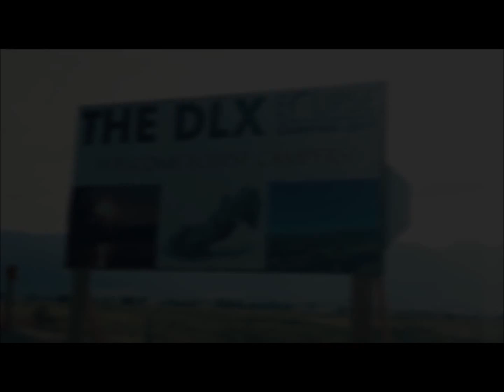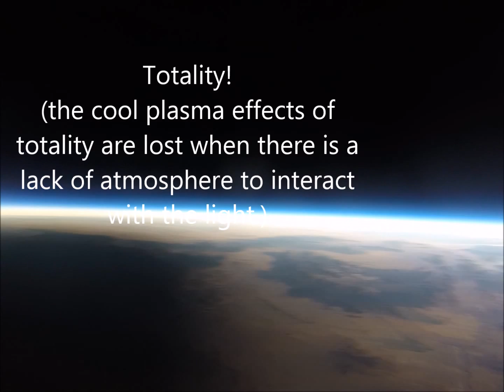2017 HMS eclipse from weather balloon, 4 gopros! with totality and shadow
Our science team's weather balloon launch from Durkee, Oregon during the eclipse. Our payload included 4 go-pros and flight computer, and we reached 110,000 ft! (stratosphere) and observed both totality and the shadow. (Some shadow snakes and partial eclipse video from the ground are included as well.)